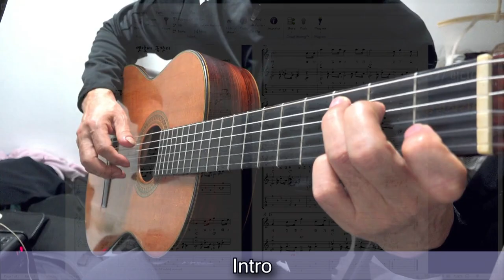When You and I Were Young, Maggie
Sheet music/tab store for foreigner : ?